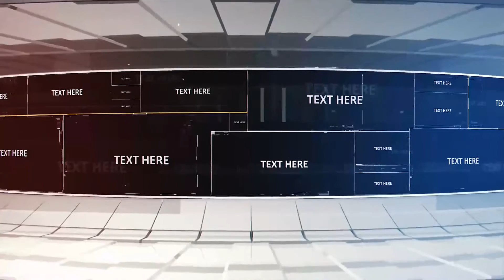Rotatus 4 - Cinema 4D Template | Cinema 4D Templates - Videohive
Description: Hi, thanks that you are interested in this project. This powerful project can help you. It can be used for video about technics or modern technology. Also it will be good for your TV program about world news or some futuristic theme. Perfect for show about computers games. Project did with Cinema 4D and After Effects, this is Cinema 4D template, so you need After Effects and Cinema 4D. Also you don’t need any third-party plugins. Modular structure. Easy customization. No plug-ins required. 1920×1080; 29.97fps. After Effects CS5 and above. Here second audio, that i used in the example: Fight No More. Help PDF file included. Video that you can see inside placeholders is not included in project, you can download they here and here. In this project i used fonts: Orbitron, New Athena Unicode, Roboto. If you like, don’t forget about five stars for my project. Thanks